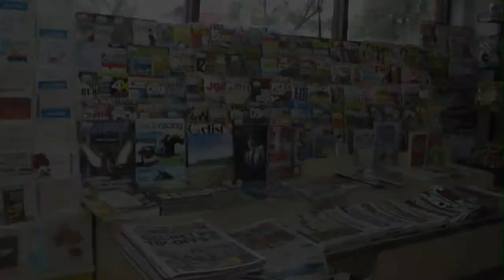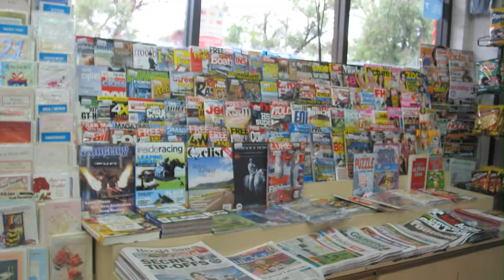Milk bar, Convenience Store Business for Sale - Melbourne Metro South Victoria Australia CRNE_002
For further information about this fantastic business opportunity or if you would like to organise an inspection, contact Nat Mercuri on 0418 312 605 or email him at and make this business yours today.

After 35 years this business has established itself as an intricate part of the community.
Sadly the time has come to say goodbye to all the loyal followers and supporters in the local area. This well established and recognised Milk Bar/Convenience Store is now available for sale to some enthusiastic person/family looking to make their mark at an entry-level in the business world.

Well recognised as the supplier of your everyday/convenience items in the area, stocking everything from milk and bread to general grocery and even a wide range of gift items this business has serviced the area for a long time and has a very strong and loyal following.
The property includes a three-bedroom dwelling and off-street parking with rear entrance. The business has a constant turnover of approximately $10,000 per week and is extremely well managed and highly profitable.

Situated in a strip shopping centre in Melbourne Metro - South and approximately 50 km
from Melbourne, on offer is an excellent opportunity to secure a long-standing business that is well respected within the community; a long lease and excellent rental value is open for negotiation.